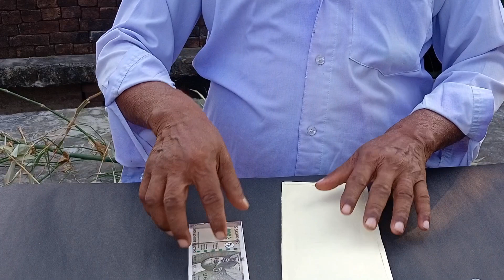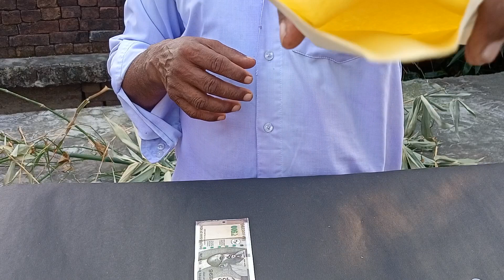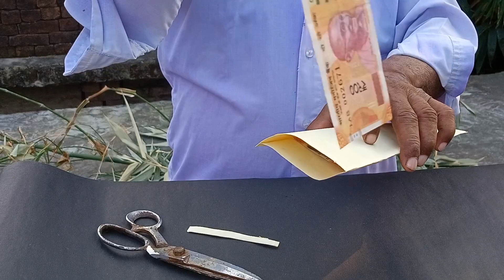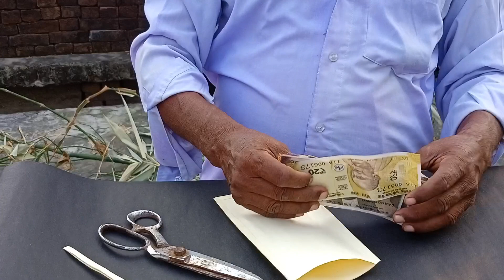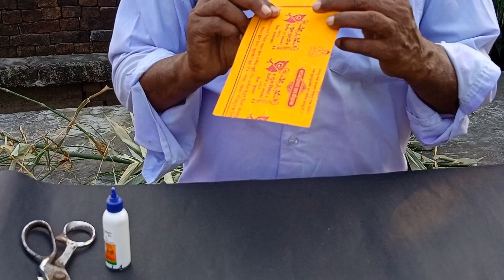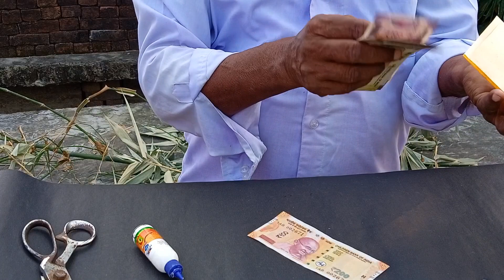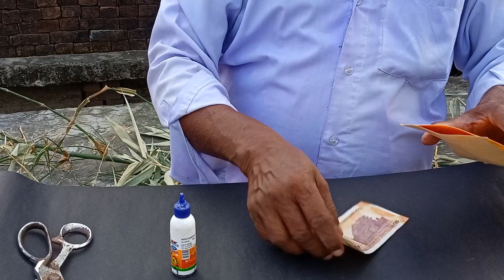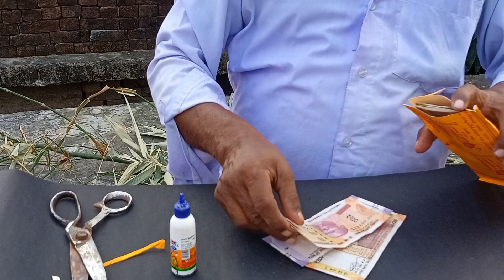rupees maker with paper box, hindi magic tricks tutorials,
rupees
trending
easy magic tricks
magic in hindi
magic tutorial tricks
original content
youtube search
magic tricks revealed
magic kayse karen
note magic tricks
500 note magic
note magic trick
500 rs note magic
magic with 500 rupees note
500 rupees note magic
magic learning
magic with 500 rupees

note magic trick in hindi
note changing magic
jadu sikhe
hundreds rupees
magic with two hundred rupees
note magic tricks and tutorials
note se magic kaise kare
note se simple magic
viral note magic tricks
how to make note magic tricks
magic video kaise banaye
magic tricks in hindi,
note se Jadu kaise kare,
hindi magic' tricks,
magic tricks with rupees,
revealed note magic,